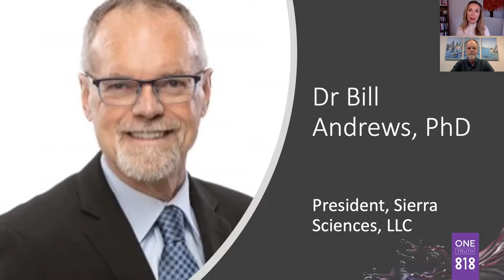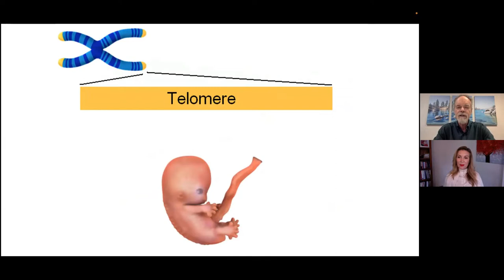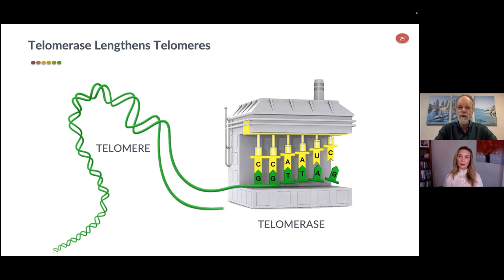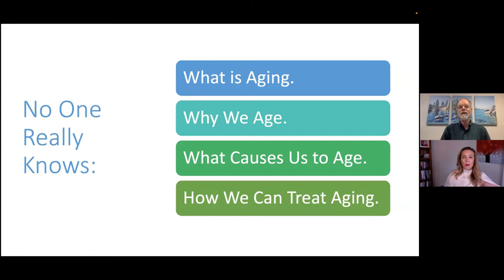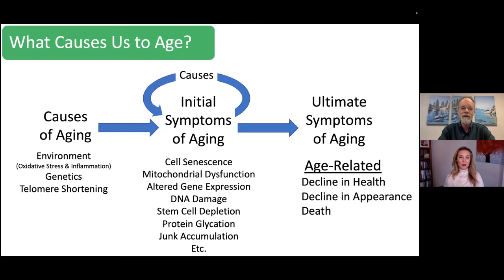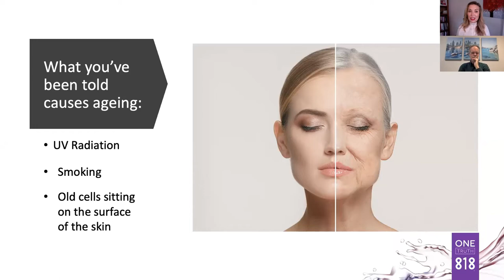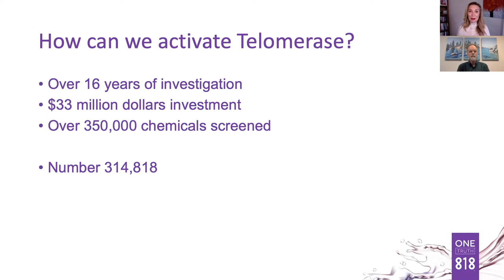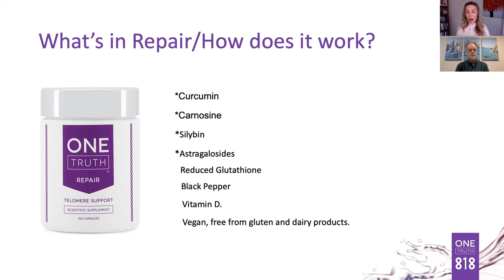Dr Bill Andrews and Rachael D'Aguiar Webinar - The Truth About Ageing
Watch Dr. Bill Andrews of Sierra Sciences and Rachael D'Aguiar talk 'The Truth About Ageing' on this webinar.

Dr. Bill Andrews discovered the telomerase gene and enzyme and then
spent 11 years and $33million in investment screening more than 350,000 compounds looking for active ingredients to switch on the telomerase gene and re-lengthen the Telomere. The strongest I discovered was the 314,818th molecule tested and is known today as TAM-818 - it is 300x more powerful than any other anti-ageing active on the planet right now.

Rachael D'Aguiar's company Chase Life Extension Foundation then licensed TAM-818 exclusively and created One Truth 818 anti ageing skincare products. In doing so, she conducted the largest topical telomerase activation clinical studies at Abich Labs in Italy to astounding results.  These results can be seen on the website link above.